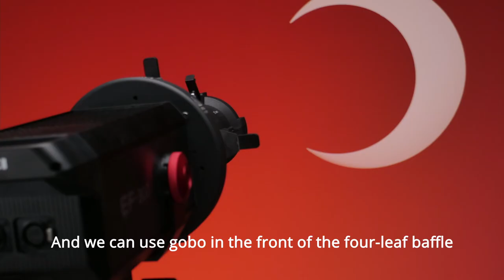EF-ZF3 Zoom Focus LED snoot Operation Tutorial